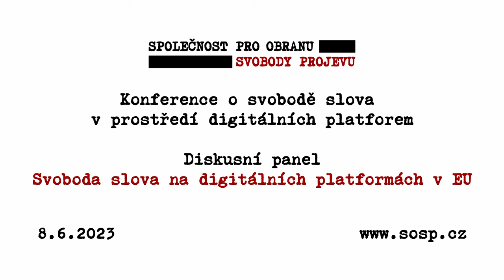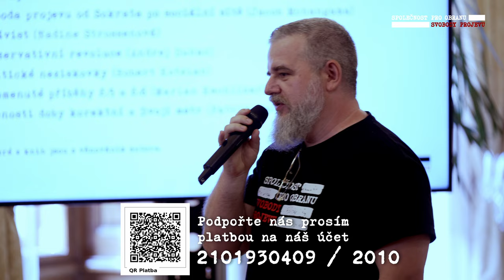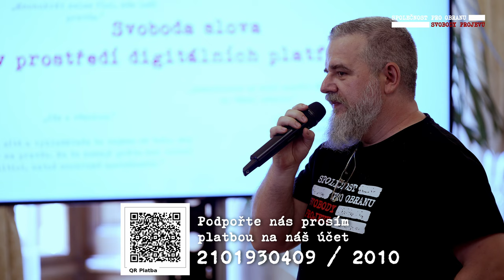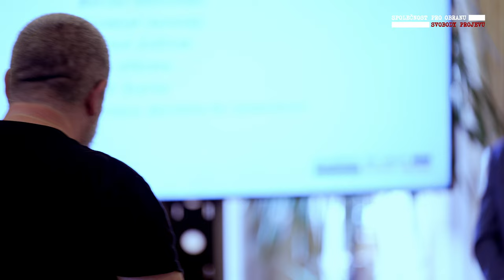Diskusní panel: Svoboda slova na digitálních platformách v EU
Konference SOSP Svoboda slova v prostředí digitálních platforem, 8.6.2023, Kaiserštejnský palác.

00:07:39 Petr Třešňák
00:17:01 Ivo Telec
00:27:22 Jan Hořeňovský
00:38:56 Pavel Matocha
00:45:51 Vadim Petrov
00:53:48 Vlastimil Veselý
00:55:11 Ivo Telec
00:57:25 Vlastimil Veselý
00:57:54 Jan Hořeňovský
00:59:32 Vlastimil Veselý
01:02:04 Jan Hořeňovský
01:05:41 Dotazy z publika